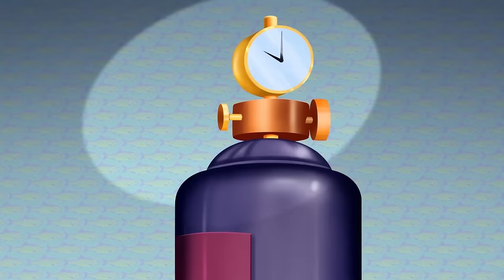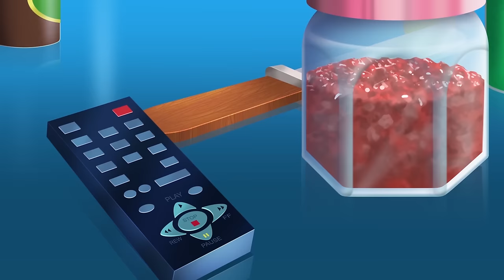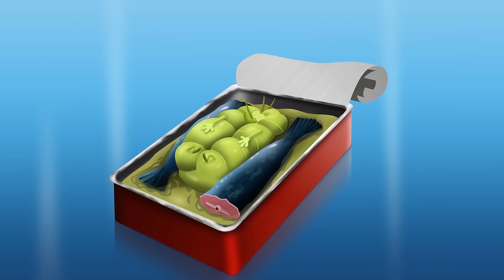Oggy and the Cockroaches - Remote controlled (s06e68) Full Episode in HD